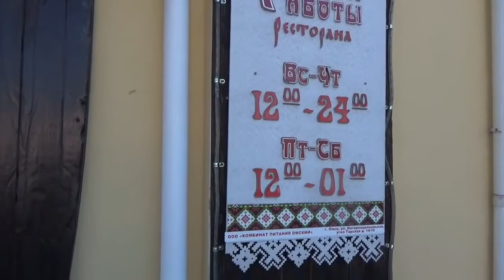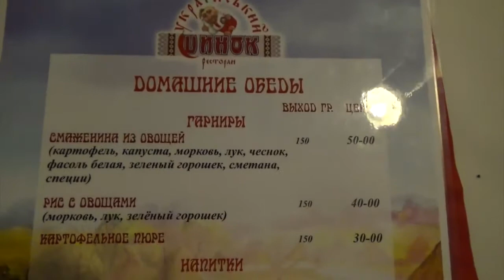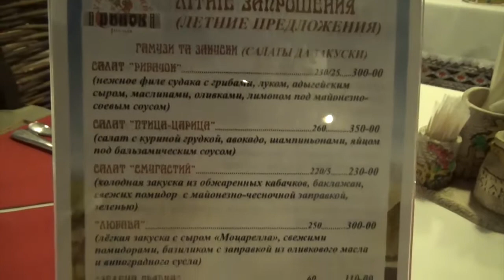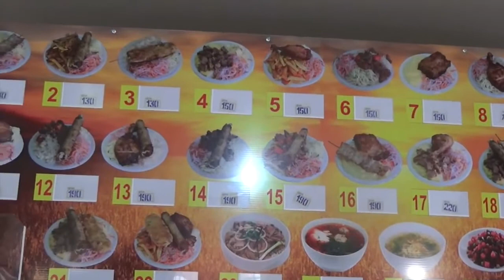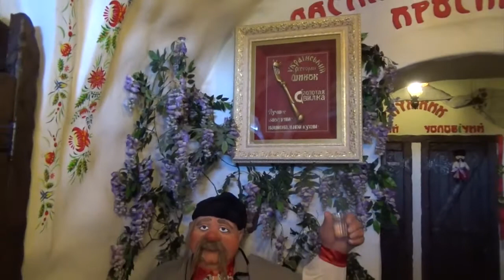GS3345 Дешево и сердито или дешево и красиво.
В наше время можно в прекрасном месте и недорого поесть и пообщаться. Ресторан "Шинок" в Омске. сеть забегаловок - Вьетнамская кухня.